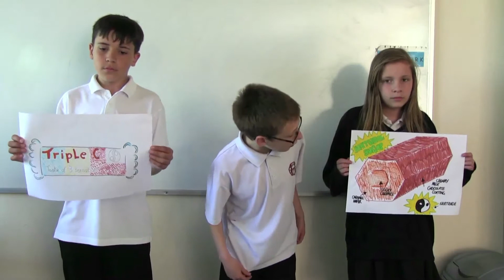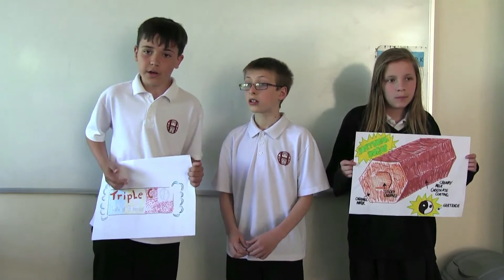Young Apprentice - 7WH